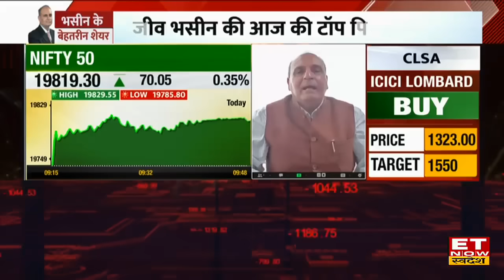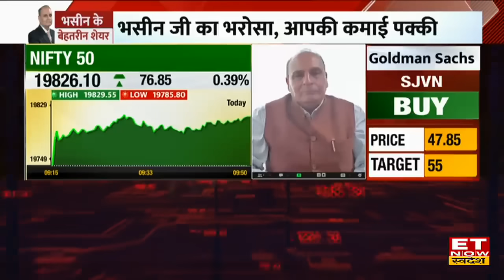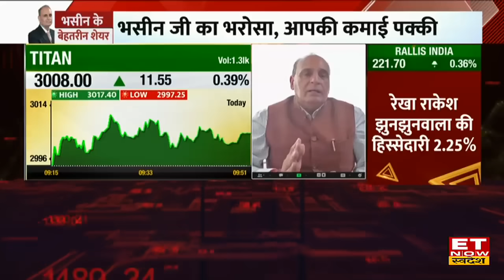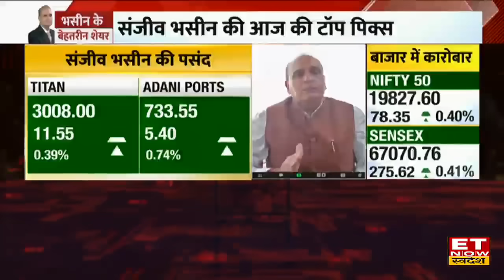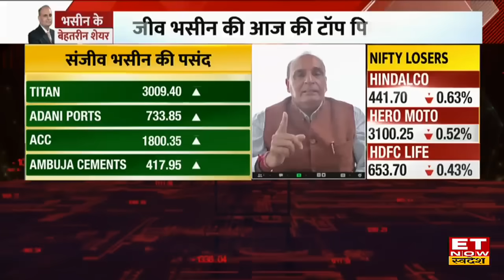Sanjiv Bhasin ने बताया Bazaar की Volatility का कैसे उठाएं फायदा, Diwali तक इन Stocks से बरसेगा पैसा!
IIFL Securities के Director Sanjiv Bhasin ने आज शेयर बाजार में आई Record Rally के बाद बाजार पर अपना नजरिया देते हुए बताया, मौजूदा समय में बाजार में जरूरत से ज्यादा खरीदारी हो रही है। Indian Market में बाजार में Volatility है लेकिन इसका फायदा उठायें। Bazaar में शार्प करेक्शन आ सकती है , मौजूदा ट्रेंड में Titan Share, Adani Port Share, Ambuja Share,  ACC Stock, SW Solar Share में दी खरीदारी की राय जानें सभी पर Targets.